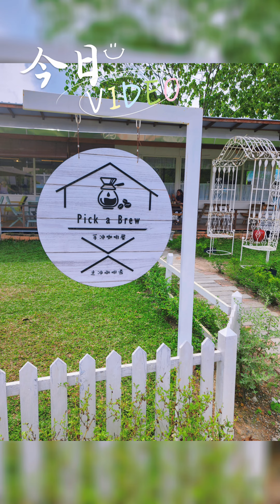Brunch time at Rain Tree Farm (Pick a Brew)